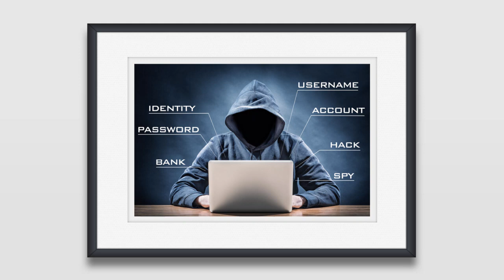Imran Khan leaks with Farah Gogi & Bushra Bibi | PM house Audio Leaks | PTI, Maryam Nawaz, Gen Bajwa